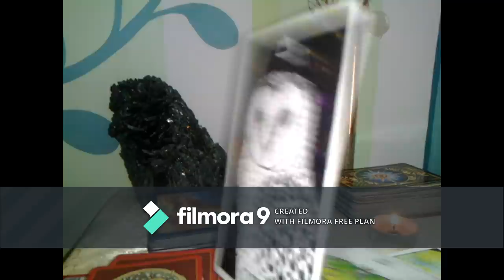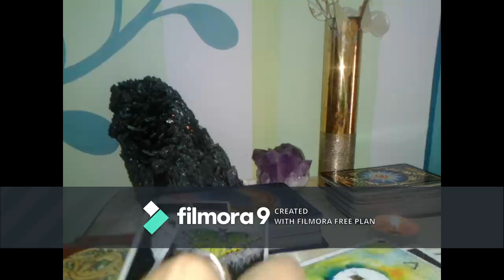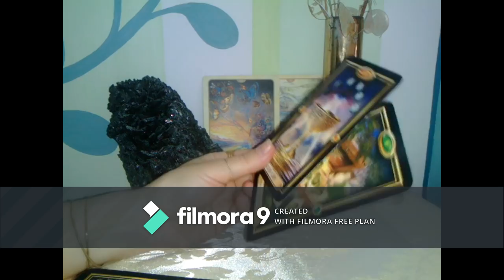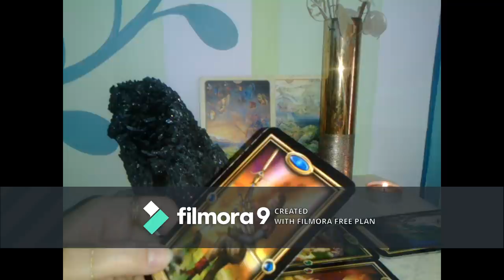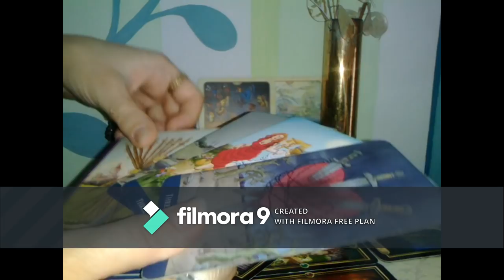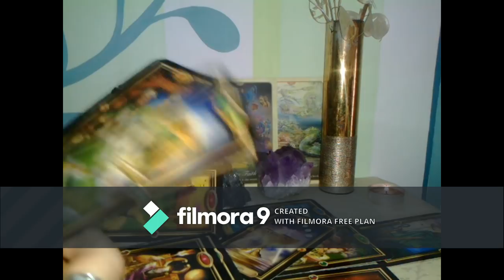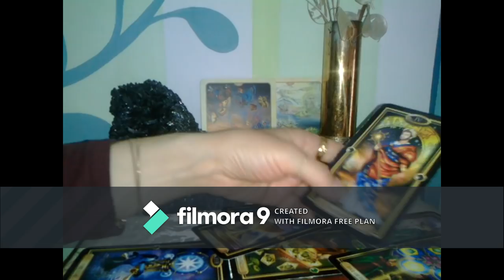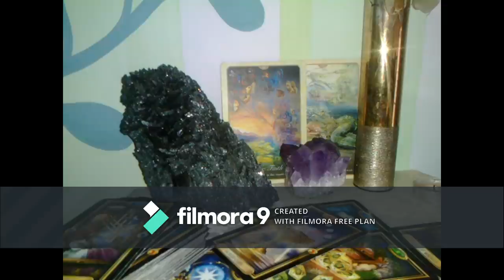GEMENI - IUNIE 2020 - Căci acolo unde este comoara ta, acolo va fi şi inima ta.